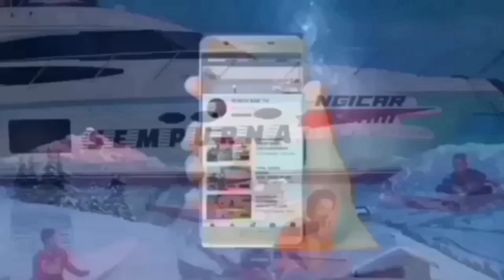Star naja melaju ke final di kaltara 2022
hallo sahabat kbk dimana pun berada channel YUNUS KBK TV ini adalah channel yg selalu menayangkan lomba ketinting

3potmedia, kaltara, kalimantan utara, pesona, traveling, kalimantan timur, samarinda, berau, tarakan, nunukan, bulungan, perbatasan, video keren, video unik

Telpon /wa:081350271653